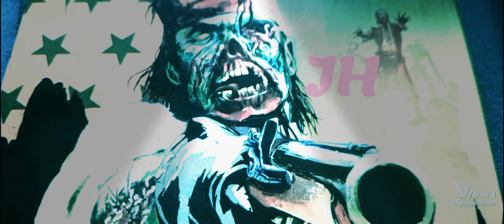JERRY HANSON - GARBAGE DAY (RIDDIM DUBSTEP) (OFFICIAL AUDIO)